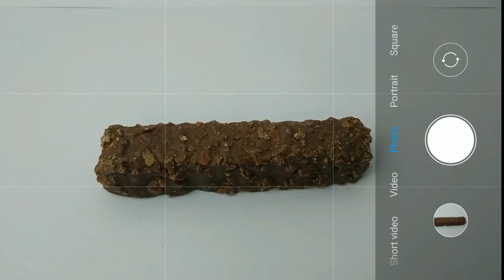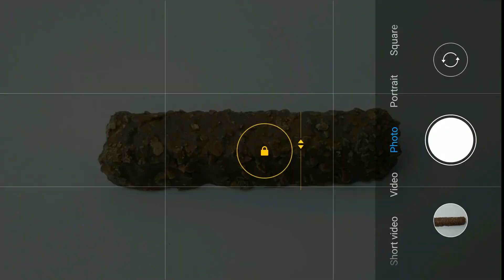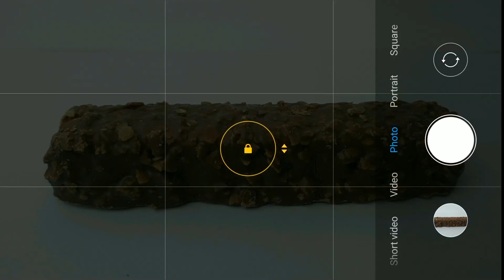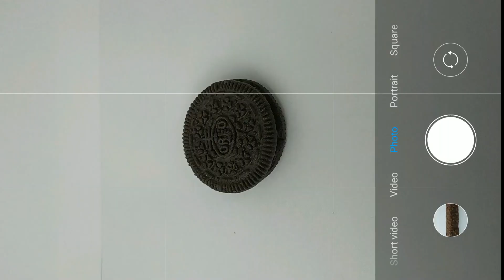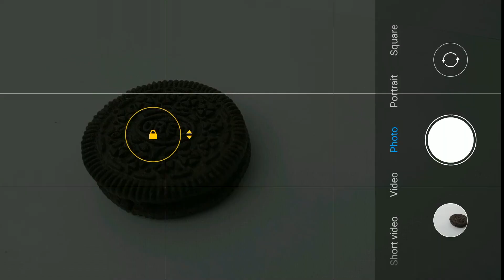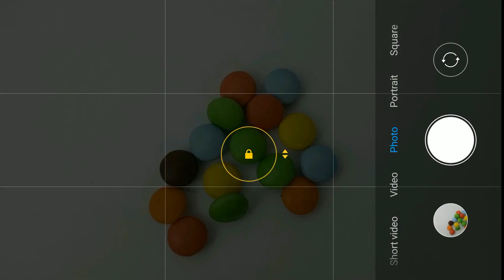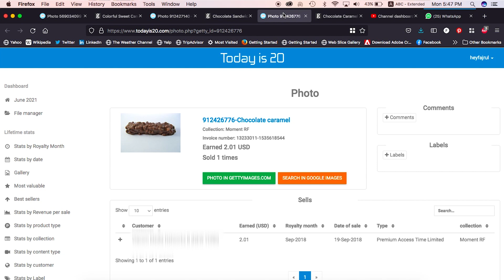Ide Foto untuk Shutterstock, Istock, Dreamstime, Gettyimages, Adobe Stock - Trik Motret Receh Part.1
Video kali ini gw coba re-take beberapa foto yang laku dijual di getty images, untuk foto yang laku di shutterstock gw akan coba buat di video selanjutnya.

Sebelum nonton, please LIKE, KOMEN, dan SHARE dulu aja ya. Supaya manfaatnya makin tersebar luas. Aamiin...